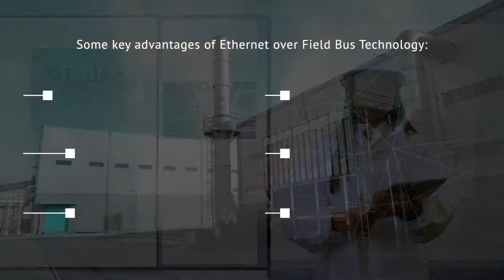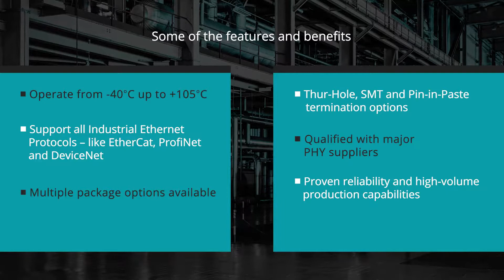Industry 4.0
Pulse Electronics Industrial Grade Ethernet magnetics are helping enable Industry 4.0, Industrial IoT.